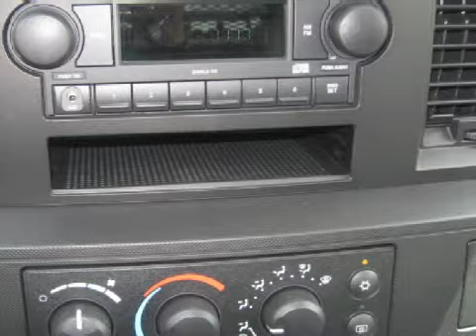2009 Dodge Ram Spring TX 77388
Year: 2009
 Make: Dodge
 Model: Ram
 Engine: 6
 Trans.: Automatic
 Exterior: Bright White